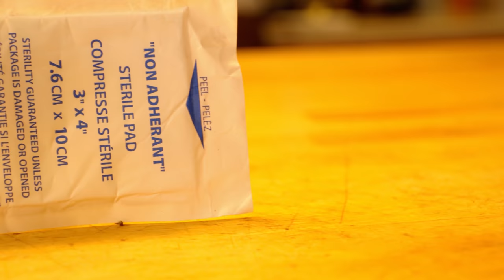Dog Bite: Do This First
Dr Jones shares the story of his WORST Dog Bite EVER. This is what he did to prevent infection with a natural remedy. Should you be getting treatment for Rabies or a Tetanus vaccine?

Item ID:                         HSEFNGQ
Author Username:                 BrownHouseMedia
Licensee:                        Andrew Jones
Registered Project Name:         Youtube
License Date:                    February 22nd, 2019